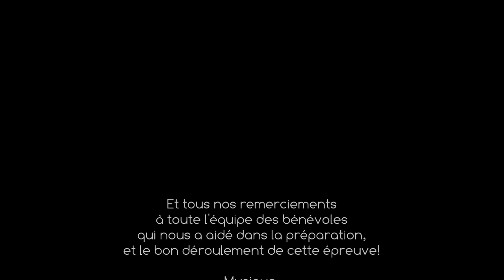Raid Nature Découverte multisports 100% féminin CAP WOMEN, Just For Girls!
Raid aventure Nature Découverte multi-sports 100% féminin CAP WOMEN just for girls édition 2017, La Vidéo, le teaser, bande-annonce raid cap women.

raid aventure nature, sportif, ludique,  exclusivement réservé aux Femmes !